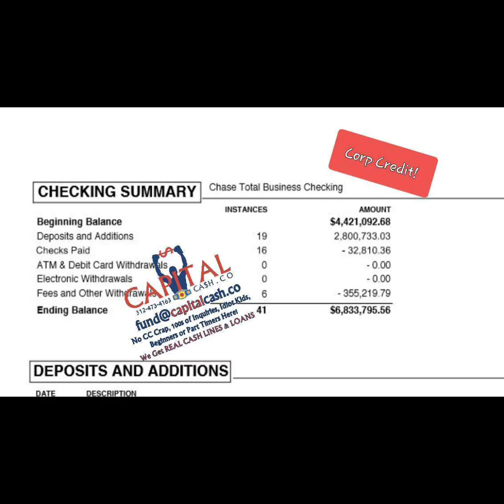100K-400K or 300K-1M LINES OF CREDIT & LOANS. DO YOU WANT CASH ? WHAT WOULD YOU DO WITH 1M?